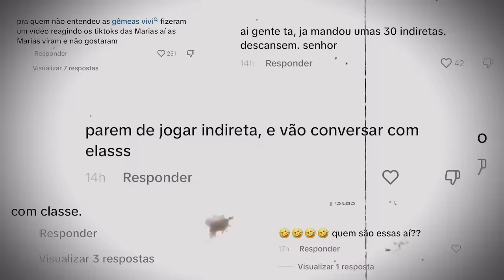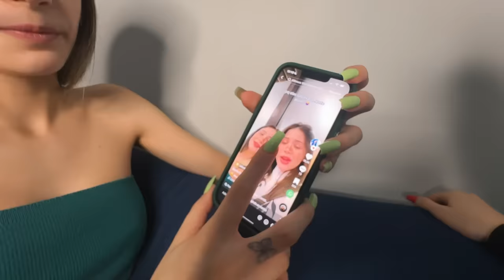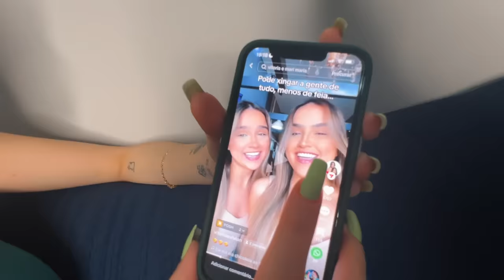ELAS SÃO UMAS INVEJOSAS!! VAI DAR BR1GA…